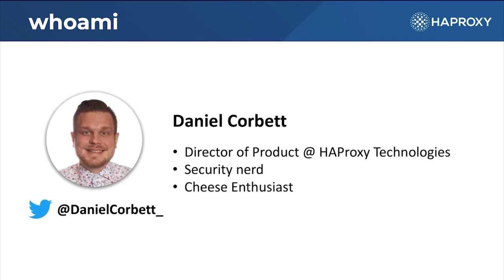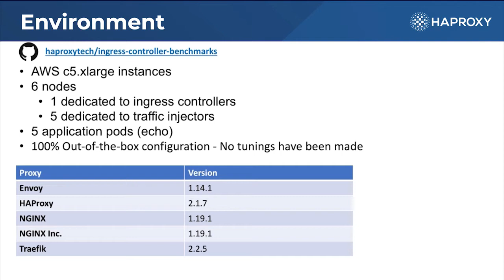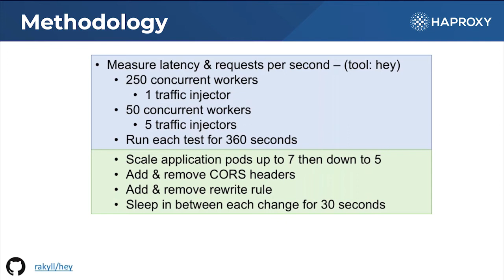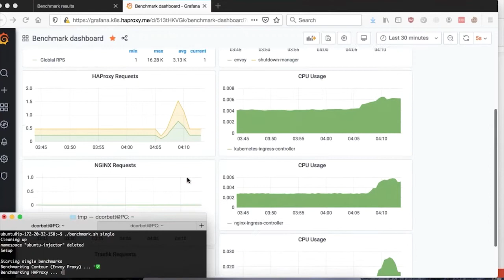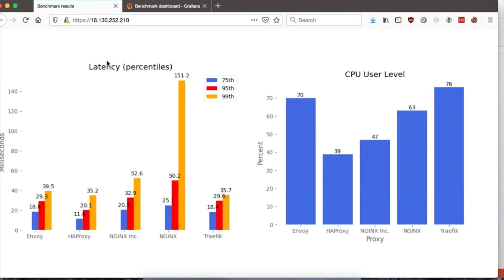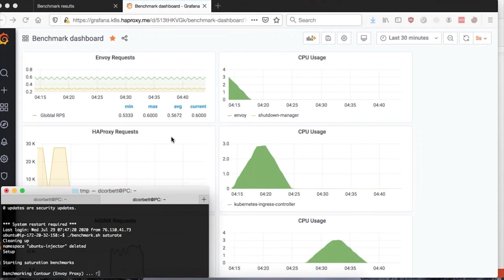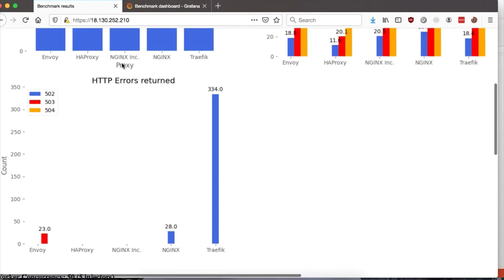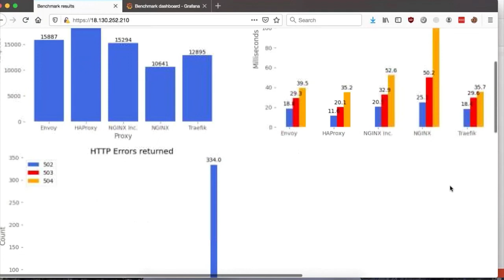Sponsored Session: HAProxy Technologies - Benchmarking 5 Popular Ingress Controllers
Performance has never been more important than in a cloud-native world. Cloud-hosted resources cost money and a slow-loading application can cause a suboptimal ROI. Have you taken the time to tune your Kubernetes ingress controller and proxy? Many organizations don't until it's absolutely necessary, and most users will typically run a default, out-of-the-box configuration.   In this demo, we benchmark five popular ingress controllers and put them head-to-head against each other with their default configurations:  - Envoy - HAProxy - NGINX - NGINX Inc. - Traefik  We measure their average requests per second, latency percentiles, and user-level CPU usage; We monitor for any errors that are produced in order to go beyond performance and test reliability. You can verify the results yourself by downloading the GitHub repository and  reproducing our tests. Who will come out on top? Watch the demo to find out!